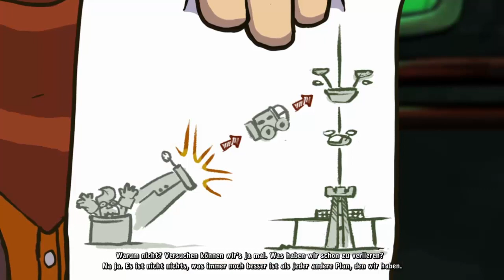Lets Play Goodbye Deponia (Blind, German) - 30 - Eskalation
Die Lage spitzt sich zu!

Lets Play Goodbye Deponia (Blind, German) - 30 - Eskalation 720p 1080p Playthrough Walkthrough Episode 30, Teil 30, Part 30, Folge 30 Deutsch